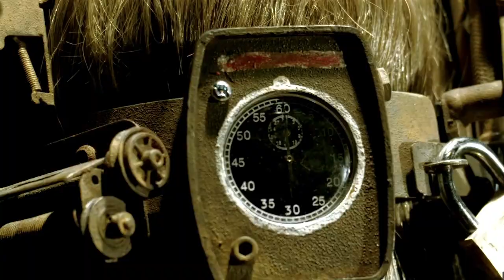SAW 7 EPIC BAD LUCK V2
Saw VII
What if Dr. Gordon said "Epic Bad Luck" to Detective Hoffman.